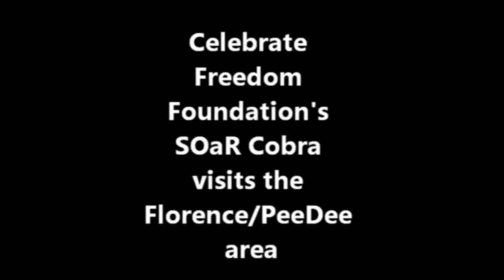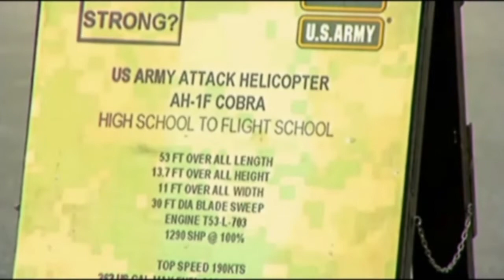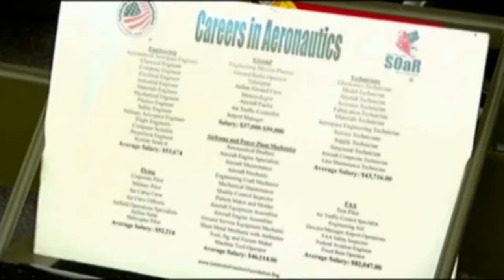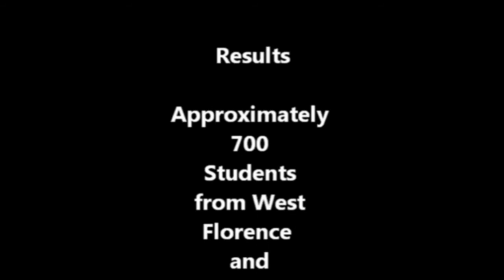CFF STEM Education Visit - Florence Dillon HS, Apr 26 27, 2012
On this STEM school visit, CFF flew our AH-1 Cobra (named Maggie) in for a live demostration  showing STEM at it's finest.